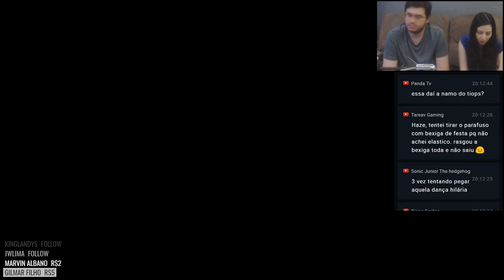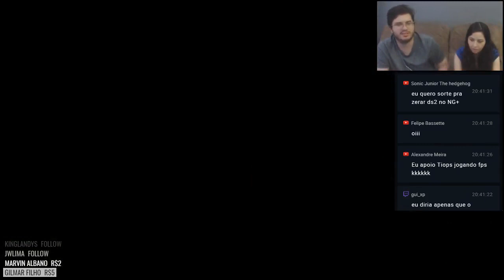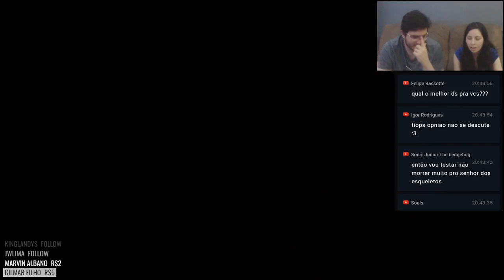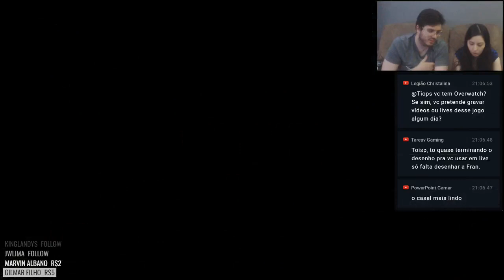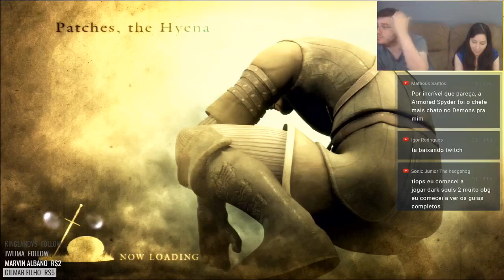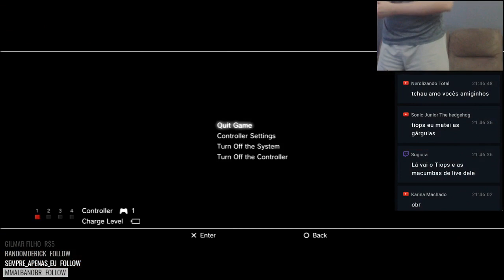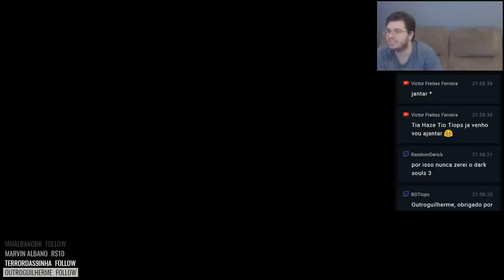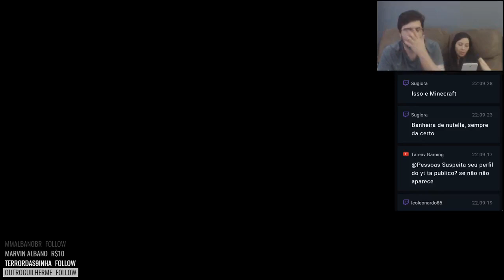Revisitando Souls: Demon's Souls #01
Tiops:
PSN: tiopsyt

Haze:
PSN: HazePillow